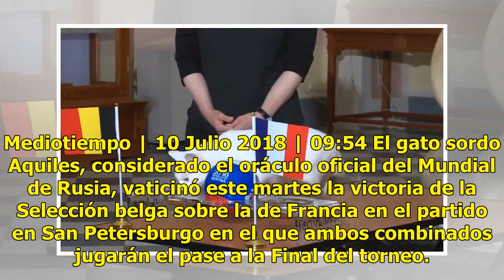Bélgica, primer finalista, según Aquiles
Mediotiempo | 10 Julio 2018 | 09:54 El gato sordo Aquiles, considerado el oráculo oficial del Mundial de Rusia, vaticinó este martes la victoria de la Selección belga sobre la de Francia en el partido en San Petersburgo en el que ambos combinados jugarán el pase a la Final del torneo. El pronóstico ...